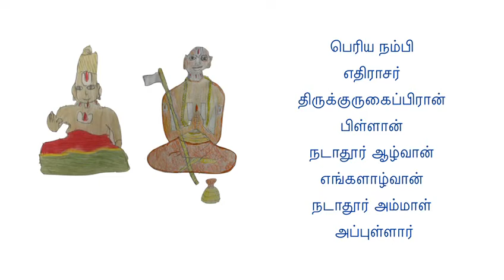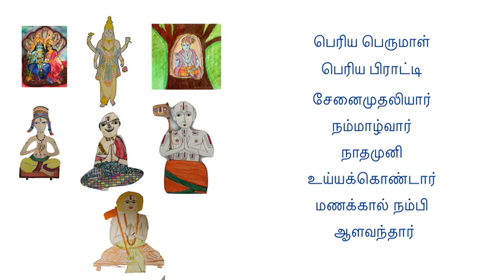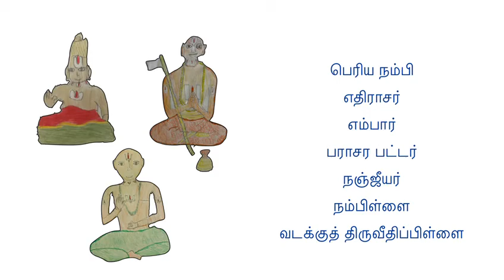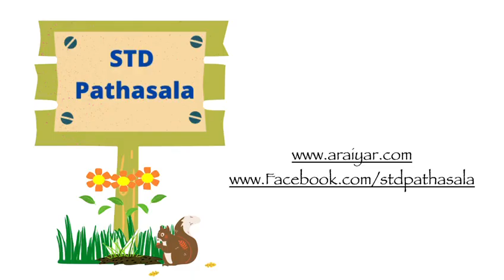Guruparamparai Paatu | Easy way to teach and remember Guruparamparai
Here is a simple song for children to easily remember the Sri Vaishnava Guruparamparai. This song includes the acharyans of all sampradayams as each one of these mahans have contributed immensely to our society.  The illustrations in the video have been done by the youngest members of our STDP ghosti from USA.
Children who have contributed are -

Hamsini, Preethi, Varshika, Shridhanvi, Vinay, Nikita, Akshay, Ashish, prajina, Dharsh,Mithra, Sreenidhi, Poorna and Swetha
of TSV Paadasalai

May Acharyan shower his grace on this talented children
 Acharyan Tiruvadigale Sharanam!